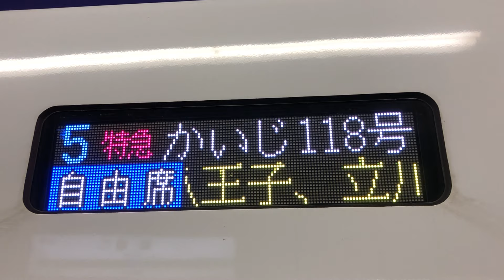E353 誤幕？新宿にて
パッと見普通ですが…スクロールに注目
※撮影は改正前です